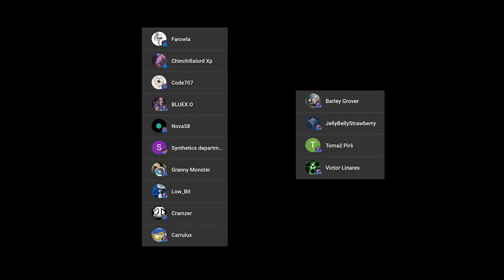OVERWATCH 2 - SMASH OR PASS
It’s overwatch 2 smash or pass. That’s right, it’s not the pokemon anime, and I’m not face to face in real with markiplier. Nope, I didn’t buy the season 5 new battle pass, nor the gameplay for pre, but the tier list of which female celebrities edition that king cid and dd osama when they had to pay all those girls to stand in front of a camera with them. I dunno what I’m saying in real life jessie. I think that lifeweaver invasions are going to be cinematic when ramattra comes to be a new hero in the season 3 trailer. Also maybe some lore I dunno.

Karl Casey @ Whitebat Audio
Myuu